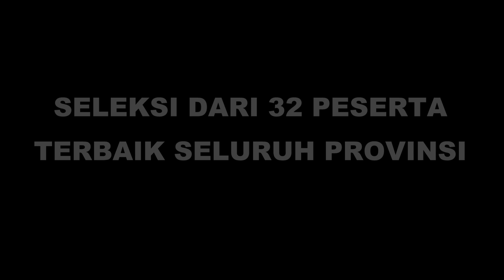GRUP 3 TOP 18 ll AUDISI DANGDUT ONLINE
PELITA OFFICIAL - AUDISI DANGDUT ONLINE

GRUP 3 TOP 18
1. DEDEN (PERLANG, KEP. BABEL)
2. SUTINAH (MUNTOK, KEP. BABEL)
3. GERRY (SUNGAILIAT, KEP. BABEL)

AYO DUKUNG TERUS JAGOANMU YA, DENGAN CARA KIRIM DUKUNGAN LEWAT KOMENTAR DI VIDEO INI YA...

1 AKUN YOUTUBE HANYA BOLEH KIRIM 1 NAMA SAJA YA...
POLLING DIBUKA SAMPAI HARI KAMIS, 25 JUNI 2020

SALAM DANGDUT